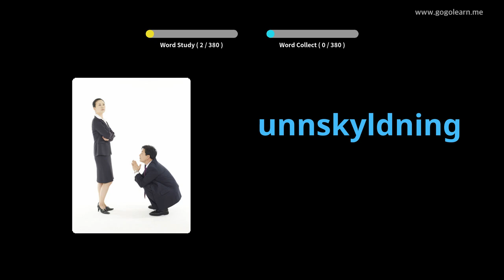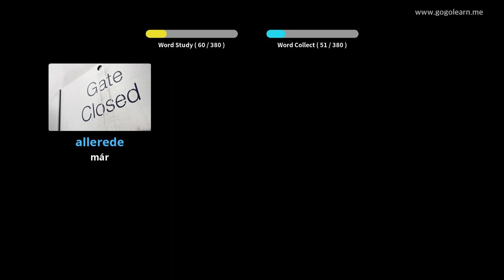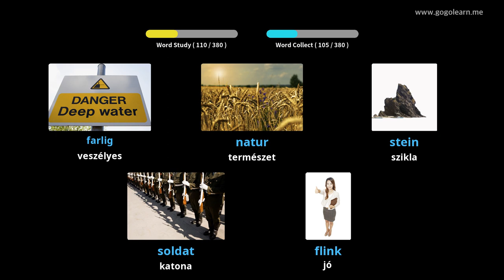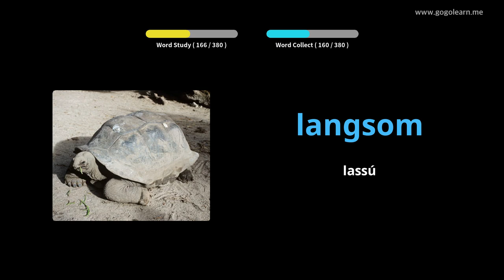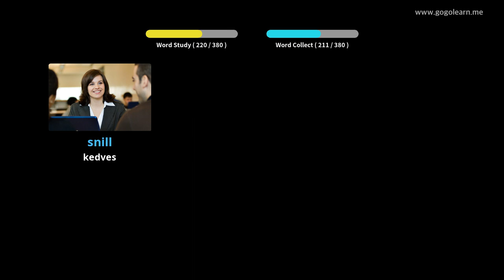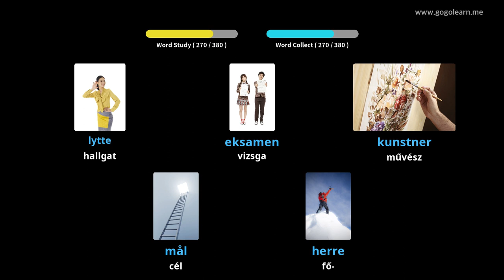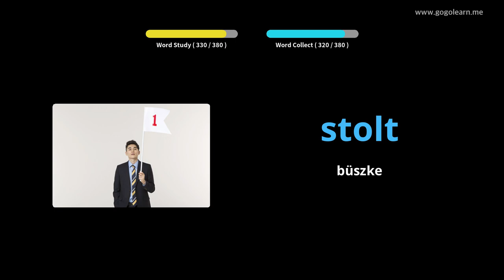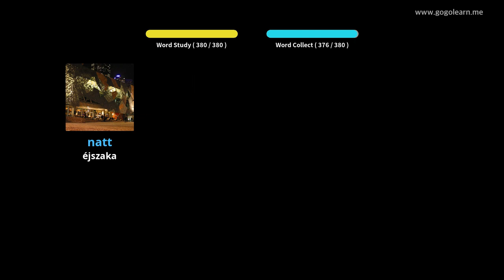Norvég szókincs 1. középiskola | Golearn